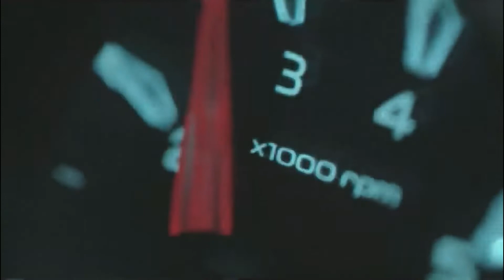Anand Mahindra's Small Car Collection | Chairman of Mahindra Group | Indian Billionaire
ഇത് പോലുള്ള വീഡിയോകൾക്ക് വേണ്ടി ഈ ചാനൽ ദയവാഴി സബ്സ്ക്രൈബ് ചെയ്യുക. നിങ്ങളുടെ സപ്പോർട്ട് ആണ് ഞങ്ങളുടെ ശക്തി വീഡിയോകളുടെ നോട്ടിഫിക്കേഷൻ ഉടനടി ലഭിക്കാൻ All എന്ന ഓപ്ഷൻ തിരഞ്ഞെടുക്കാൻ മറക്കല്ലേ. ഈ വീഡിയോകളെ കുറിച്ചുള്ള നിങ്ങളുടെ അഭിപ്രായം ലൈക്‌ ചെയ്ത ശേഷം comment ആയി എഴുതുക

🚨Important
If you want to remove a song or background that you own on my channel please e-mail me at .i wil respond within 24 hours or less.Theres is never a need to strike a video down when you can get it removed within the same day and keep the channel and your self happy!

🚨Chapters